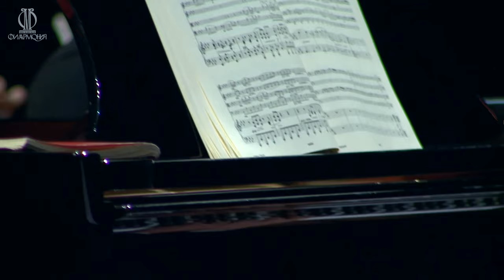Brahms - Piano Quintet in F minor - Lugansky . Repin . Boriso-Glebsky . Gridchuk . Ferrández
Piano Quintet in F minor, Op. 34 (1864)

Nikolay Lugansky, piano
Vadim Repin, violin
Nikita Boriso-Glebsky, violin
Andrey Gridchuk, viola
Pablo Ferrández, cello
2018, Moscow Philharmonic Society

I.
[0:00]  Expos. - Theme 1 (Allegro non troppo)
[1:20]  Expos. - Theme 2
[2:51]  Expos. - Closing Theme
[3:40]  Expos. - Repeat
[7:12]  Dev.
[9:40]  Recap. - Theme 1
[10:46]  Recap. - Theme 2/Closing Theme
[13:07]  Coda (Poco Sostenuto - Tempo I)

II.
[14:56]  A (Andante, un poco adagio)
[17:03]  B
[19:00]  A

III.
[22:57]  Scherzo (Allegro)
[26:00]  Trio
[27:12]  Scherzo Reprise

IV.
[30:36]  Finale - Intro. (Poco sostenuto)
[32:25]  A (Allegro non troppo)
[33:36]  B (un pochettino più animato)
[34:46]  A’ (Tempo I)
[36:49]  B’ (un pochettino più animato)
[38:00]  Coda (Tempo I, tranquillo - Presto, non troppo)

“… The combination of string quartet and piano makes the piano quintet a singularly powerful ensemble as it joins two self-sufficient forces in a grand partnership. Occurring far less frequently in the repertoire than string or piano quartets, the great works for this medium are equally singular and powerful coming from the likes of Schumann, Franck, Brahms, Dvořák, Fauré and Shostakovich as the most noteworthy examples. While Brahms's lone Piano Quintet in f minor, Op. 34 is on the short list of masterworks, it assumed its final form only after a great deal of tinkering. It began life in 1861 as a string quintet with two cellos. Brahms eventually destroyed this version and rescored it as a sonata for two pianos. With the feedback from several performances and the advice of his friends Clara Schumann and Joseph Joachim, Brahms finally settled on the present version for piano quintet that he published in 1865. Joachim would declare that it was the finest new chamber music work published since Schubert. A dark, mighty work of tremendous scope, it is generally considered to be Brahms's great chamber music epic completed when he was only thirty-one….”

- Kai Christiansen